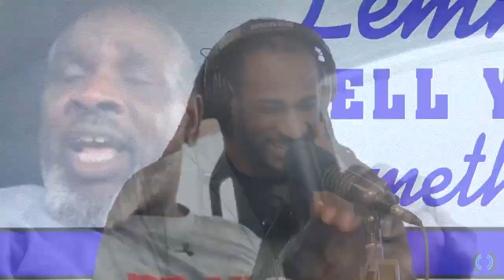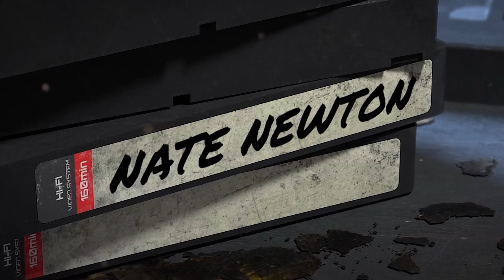Lemme Tell You Somethin' – No Cap – Ep. 32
Nate is on the road, but that is not stopping him or Isiah from dishing their opinions on free agency - not just for the Cowboys, but for the League as a whole.